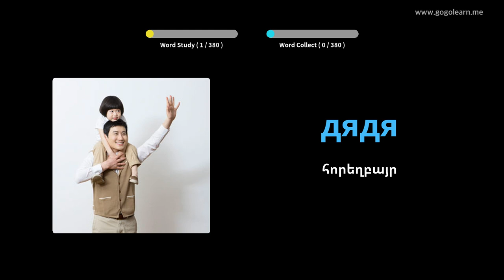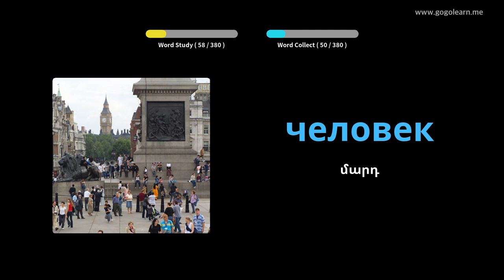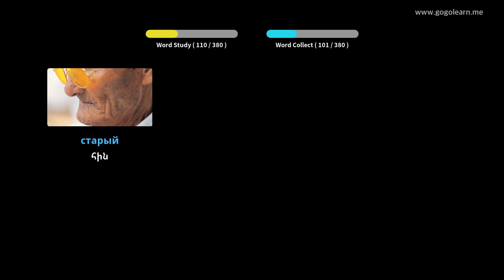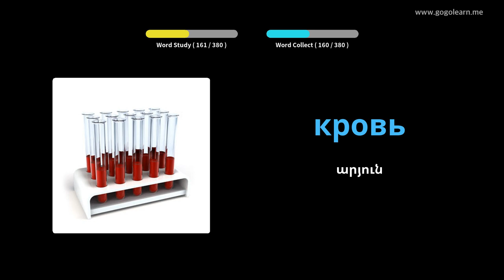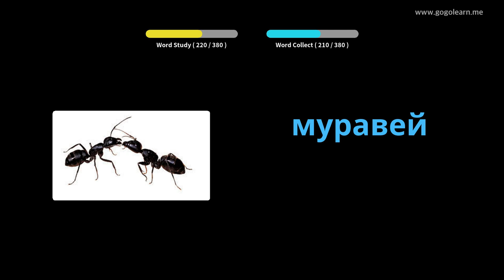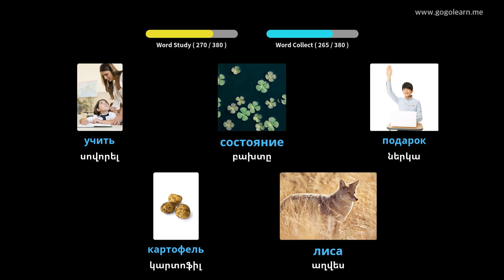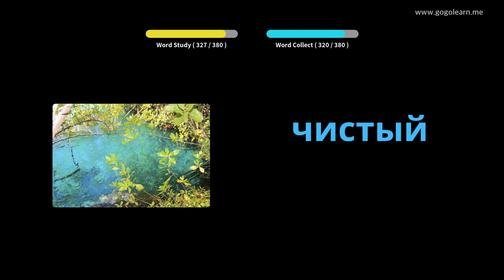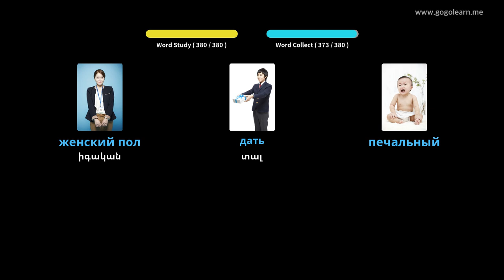Ռուսերեն բառարանի հիմնական երեխաները | Golearn